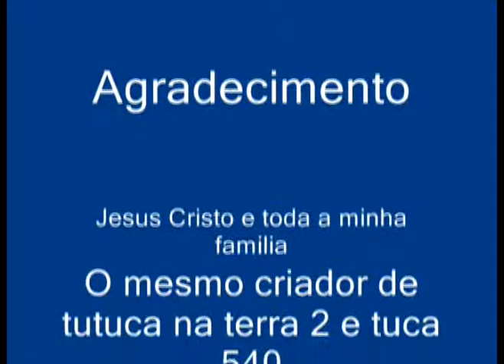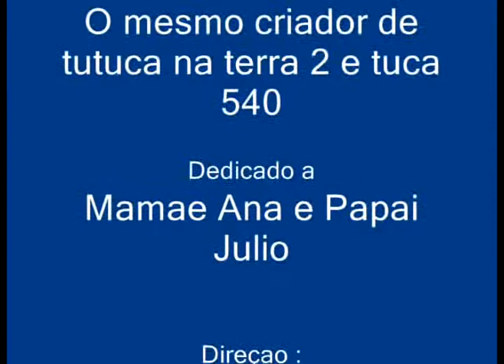SARAH VIDEO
video dedicado a nossa filha ( sarah)